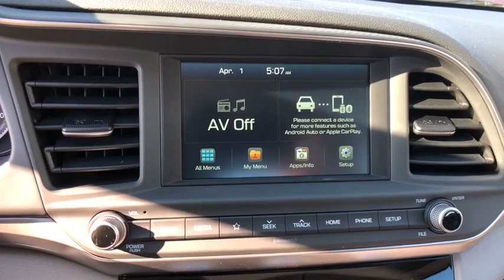2019 Hyundai Elantra Stamford, Greenwich, Norwalk, Darien, Fairfield, CT 5734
RED New 2019 Hyundai Elantra available in Stamford, Connecticut at Stamford Hyundai. Servicing the Greenwich, Norwalk, Darien, Fairfield, CT area.
2019 Hyundai Elantra SEL 2.0L Auto - Stock#: 5734 - VIN#: KMHD84LF0KU793051

Stamford Hyundai
85 Magee Ave

SEL trim. Blind Spot Monitor, Lane Keeping Assist, Cross-Traffic Alert, Satellite Radio, Back-Up Camera, Aluminum Wheels, Smart Device Integration, Bluetooth, iPod/MP3 Input. Warranty 10 yrs/100k Miles - Drivetrain Warranty; AND MORE!br /br /KEY FEATURES INCLUDEbr /Back-Up Camera, Satellite Radio, iPod/MP3 Input, Bluetooth, Aluminum Wheels, Smart Device Integration, Blind Spot Monitor, Lane Keeping Assist, Cross-Traffic Alert. MP3 Player, Remote Trunk Release, Keyless Entry, Steering Wheel Controls, Child Safety Locks. br /br /BUY FROM AN AWARD WINNING DEALERbr /Stamford Hyundai is a digital, interactive dealership that is the Hyundai Eastern Region #1 service satisfaction Hyundai Dealer in the district two years running. We believe in transparency for our clients and feel that when our customers are educated about their purchase from availability, total brand value and finance options it is easy to say Yes to Hyundai. Combine this with our exceptional customer service and convenient online purchase process; it is easy to say Yes to Stamford Hyundai! br /br /Please confirm the accuracy of the included equipment by calling us prior to purchase. br /